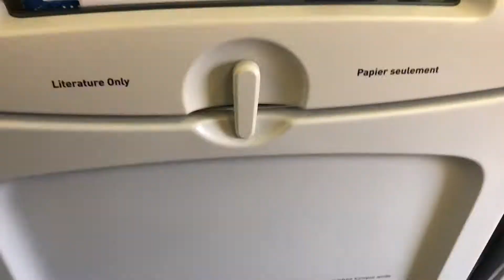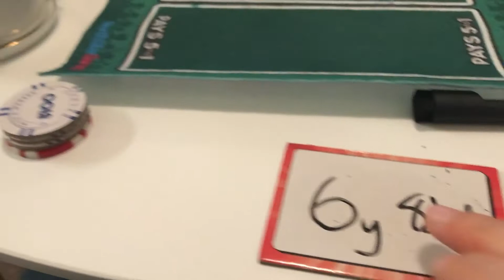BACK IN MANITOBA // Vlogmas Day 6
Back in the prairies!